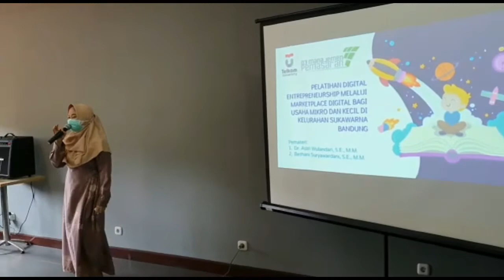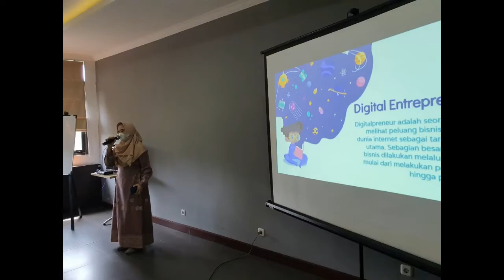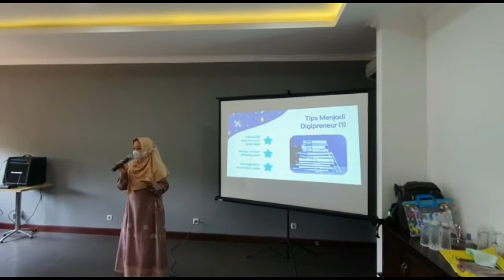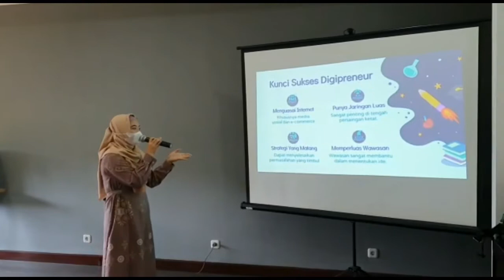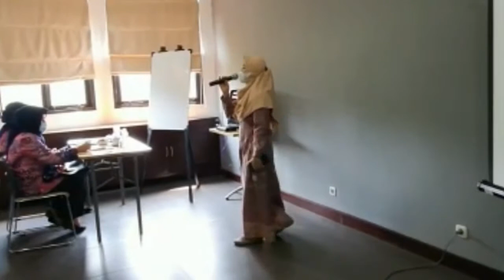[ABDIMAS] Pelatihan Digipreneurship Melalui Marketplace Digital di Kelurahan Sukawarna Bandung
Program pengabdian kepada masyarakat dengan skema reguler yang diselenggarakan oleh tim dosen Program Studi D3 Digital Marketing, Fakultas Ilmu Terapan, Universitas Telkom Bandung. Adapun agenda kegiatannya berupa pelatihan digital entrepreneurship melalui marketplace digital bagi usaha mikro dan kecil di Kelurahan Sukawarna Bandung.